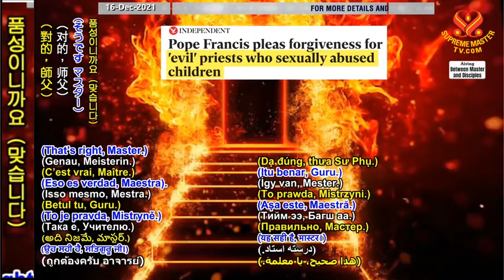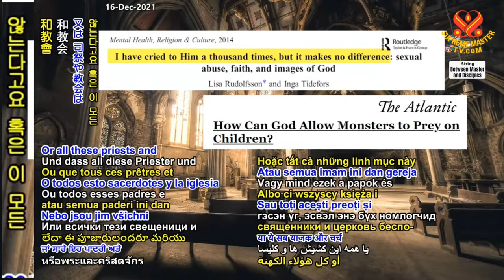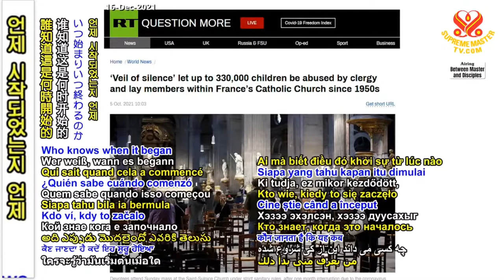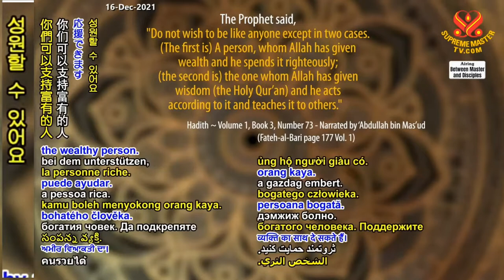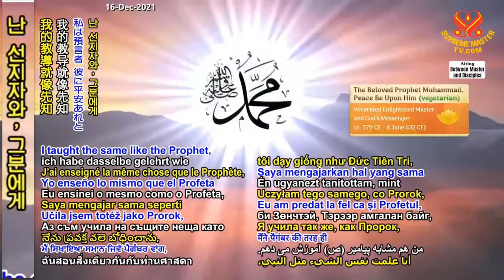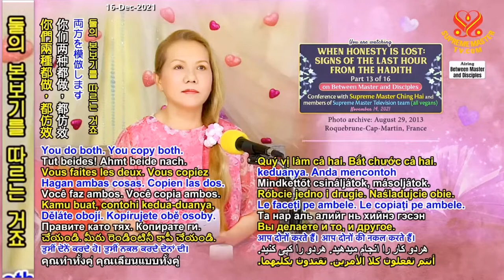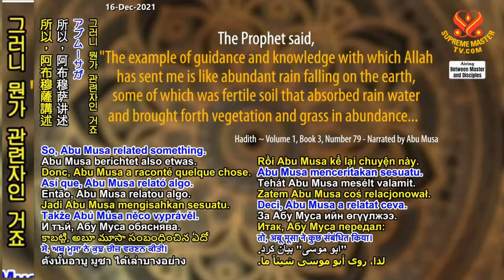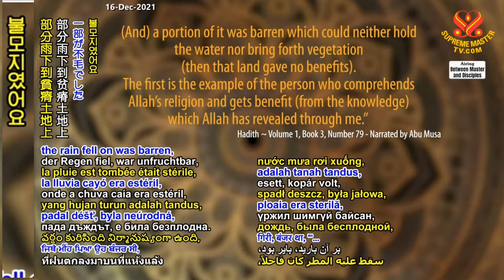13부-정직이 상실된 시대: 하디스에서 말하는 종말의 징조 [P13] When Honesty Is Lost: Signs of the Last Hour from the Hadith